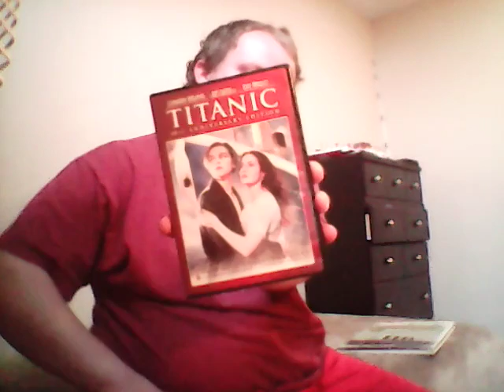F.T.C.C titanic movie DVD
My DVD of the movie Titanic